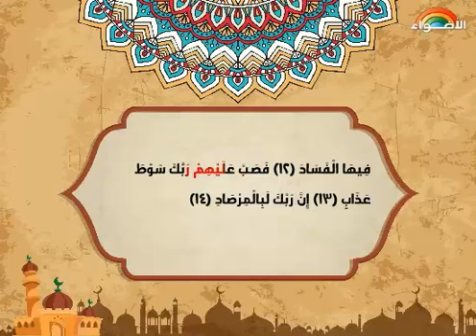الوحدة الاولي - سورة الفجر من الأية 6 إلي 14 - الصف الثالث الابتدائي - الفصل الدراسي الثاني